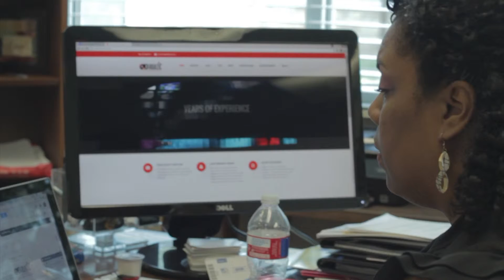LSBDC and Ieshea Jones, Direnzic Technologies